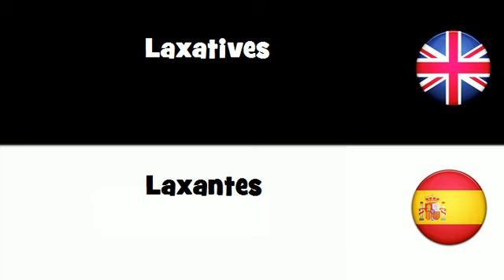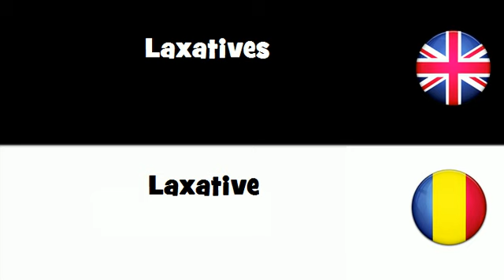SAY IT IN 20 LANGUAGES = Laxatives